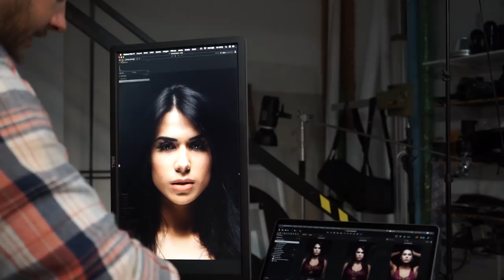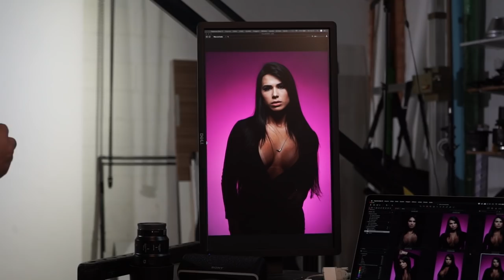Fotógrafo Richard Cheles - Foto de Modelo em Estúdio - Técnica Sensacional na Prática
Nesta aula Bônus para os alunos da Semana Prática de Fotografia em Estúdio vou ensinar na prática como fazer efeitos fantásticos em retratos com modelo em estúdio!